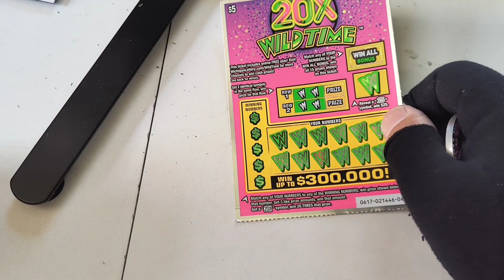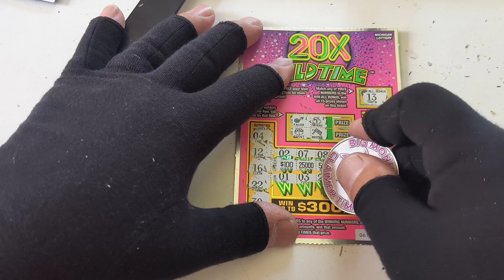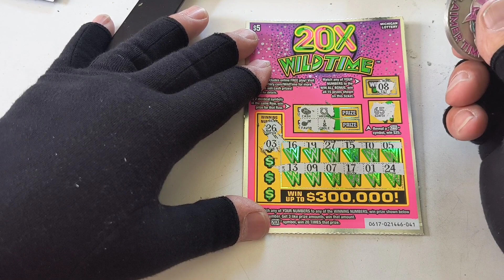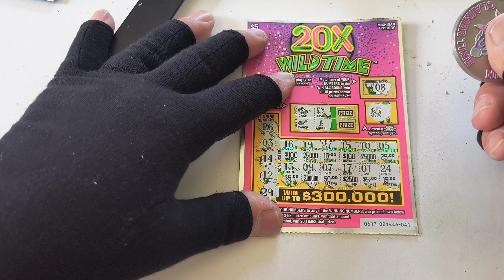Day Three Battle With Semi Judy Lowboy Queen